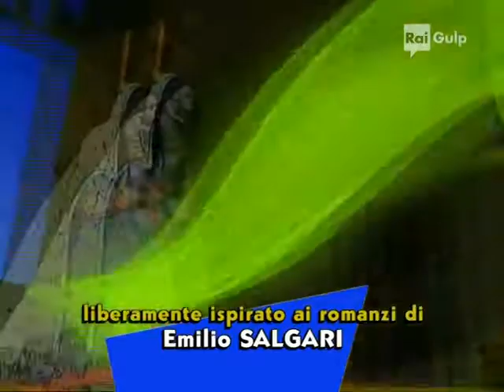3x23 Sandokan – Le due tigri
ITA Divisa in 3 stagioni (Sandokan – La tigre della Malesia, Sandokan – La tigre ruggisce ancora e Sandokan – Le due tigri) è una Serie a disegni animati italiana, liberamente ispirata al ciclo indo-malese di Emilio Salgari,  che si compone di un totale di 78 episodi (26 per ogni stagione).
Ecco il ventitreesimo episodio della terza stagione (Sandokan – Le due tigri).

ENG Divided into 3 seasons (Sandokan - The tiger of Malaysia, Sandokan - The tiger roars again and Sandokan - The two tigers) is an Italian animated series, freely inspired by the Indo-Malay cycle by Emilio Salgari, which consists of a total of 78 episodes (26 for each season).
Here is the twenty-third episode of the third season (Sandokan - The two tigers).